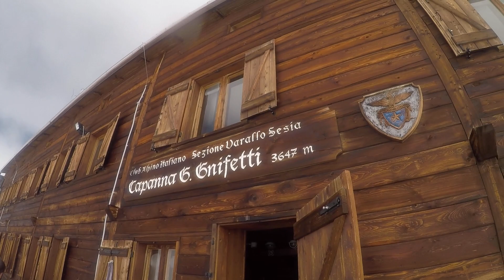Road to Gnifetti Hütte 3647 m